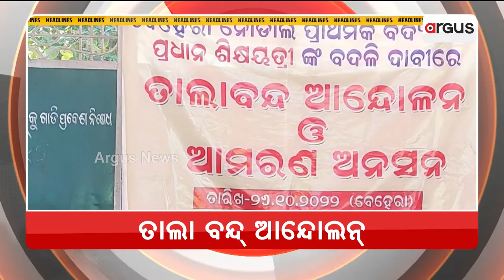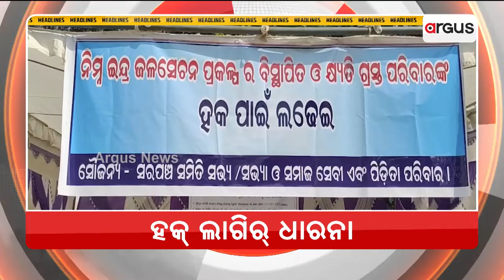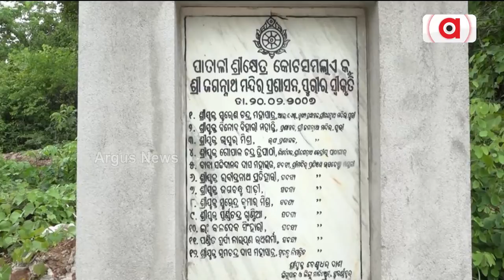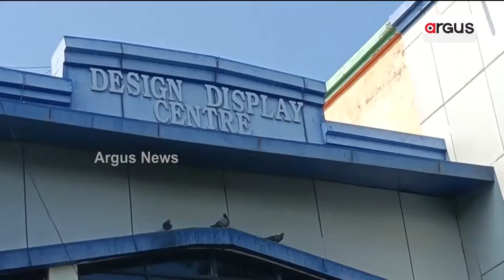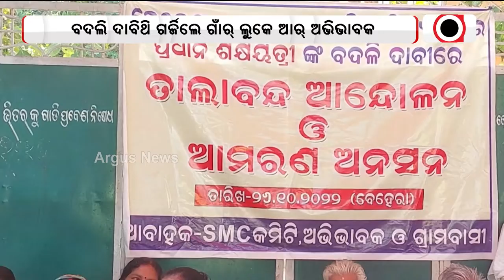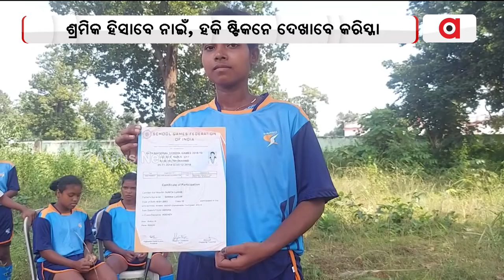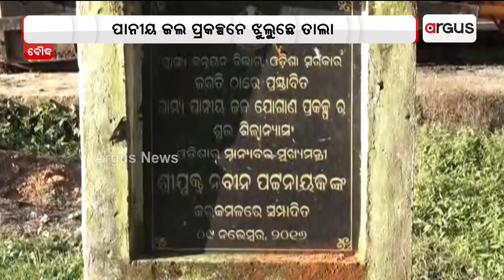Nuakhai Express |27 Oct 2022| Argus News